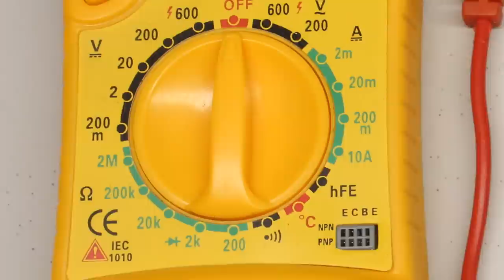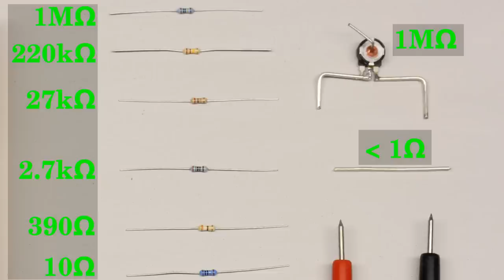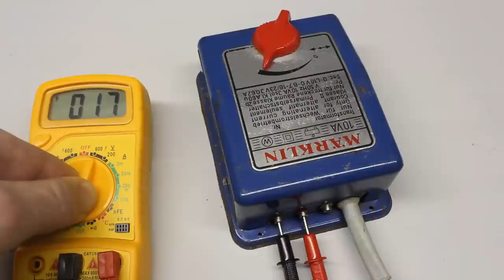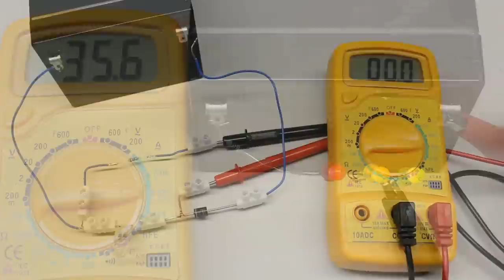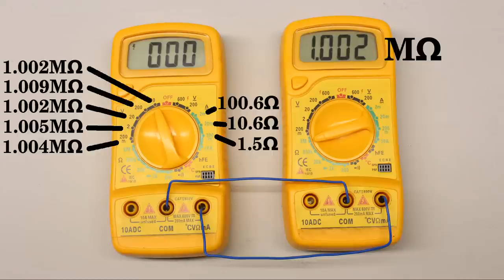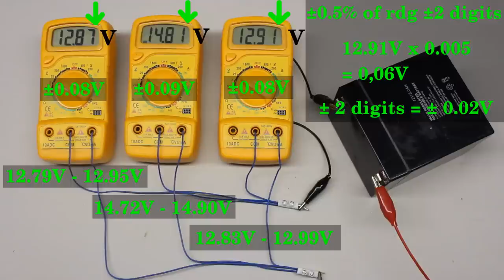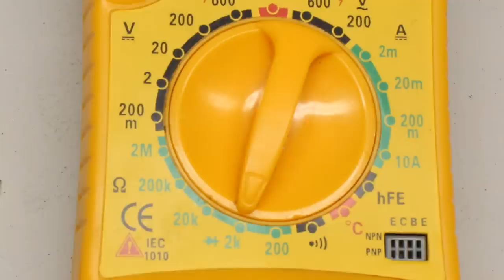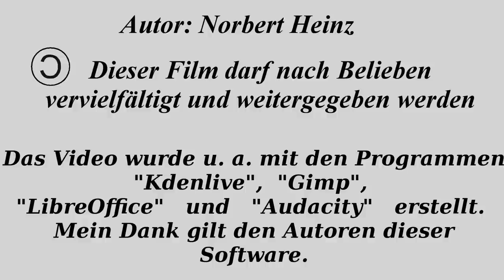Messen von Strom, Spannung und Widerstand mit Hilfe digitaler Multimeter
Inhaltsverzeichnis:
00:05 Einleitung
01:20 Widerstandsmessung (Direkte Methode)
05:53 Gleichspannung
09:44 Wechselspannung
11:28 Gleichspannung in Einstellung Wechselspannung
11:45 Spannungsmessung in aktiven Stromkreisen
12:59 Strommessung
17:07 Wechselstrom
17:44 Widerstandsmessung (indirekte Methode)
18:39 Innenwiderstand bei Spannungsmessung
20:34 Innenwiderstand bei Strommessung
22:20 Bestimmung des Innenwiderstands (indirekte Methode)
23:27 Bestimmung des Innenwiderstands (direkte Methode)
24:21 Bestimmung von Spannung und Strom in der Einstellung "Widerstand"
27:55 Messabweichungen
30:37 Einfluss der Batteriespannung
31:46 Einfluss der Temperatur
32:41 Kaufberatung
34:28 Temperaturmessung
35:22 Durchgangsprüfer
35:53 Diodentest
36:16 Transistorentest
36:55 Warnungen zum Umgang mit Multimetern (was schief gehen kann...)
39:51 Denkaufgaben